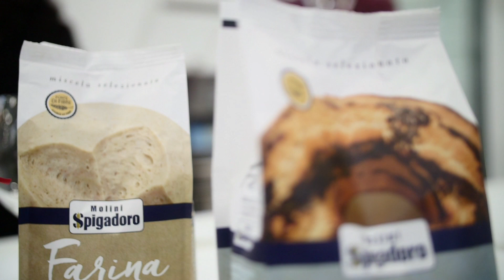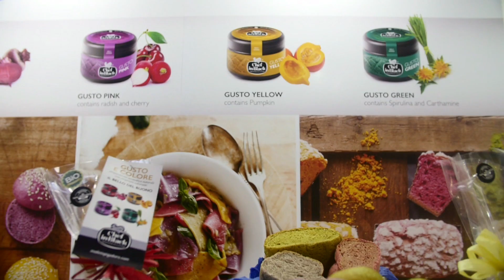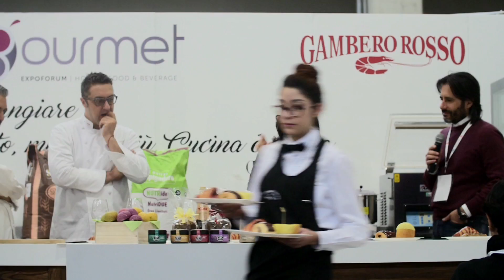Gourmet Expoforum 2016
Durante i tre giorni di Gourmet Expoforum 2016 si è tenuta la degustazione "I lievitati del mattino". Mario Cucchia - Amministratore Delegato di Molini Spigadoro - presenta le farine e l' ultima novità: la linea Gusto & Colore, a base di estratti aromatici vegetali, naturali che hanno anche proprietà coloranti.